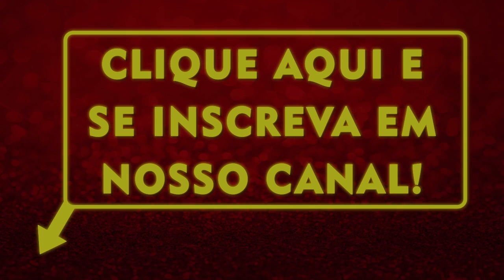FM O Dia De Cara com Jesus Luz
Neste episódio, o Programa FM O Dia "De Cara" contou com a presença do modelo e DJ Jesus Luz. Nossos apresentadores, Leo Dias, Dedé Galvão e Antônia Fontenelle perguntaram aquilo que todo mundo quer saber. Confere o resumo aí.
Lembrando que o "De Cara" vai ao ar, nos 100,5, toda as quartas-feiras, à partir das 20h.